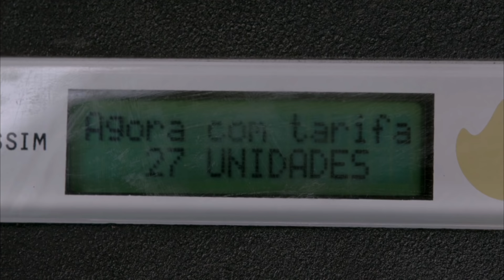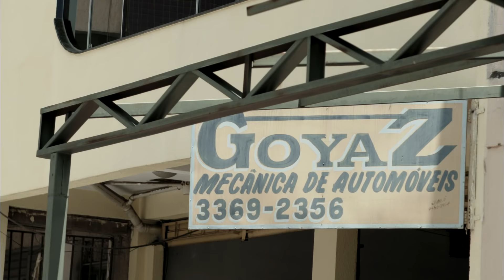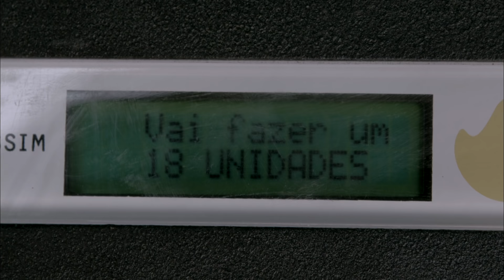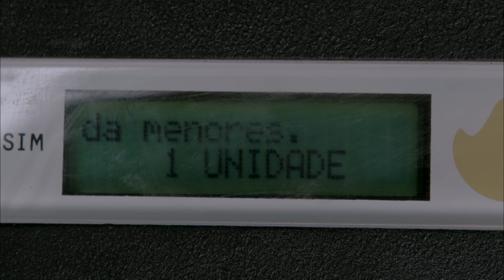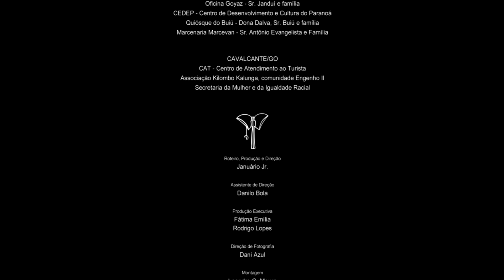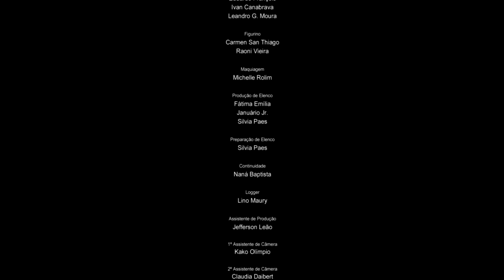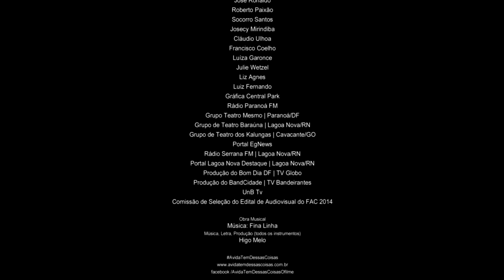► "A Vida Tem Dessas Coisas"? Um filme de Janú Ário Jr ◄ com MarcelloMeloJr ◄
A VIDA TEM DESSAS COISAS
Brasil, 2016, DIGITAL, COR, 17`, de Januário Jr. - Filme gravado no Paranoá(DF) e em Cavalcante(GO) contemplado no FAC - Fundo de Apoio à Cultura do Distrito Federal, escrito e dirigido por Januário Jr.
SINOPSE:
As ironias do destino, as coincidências e a irreversibilidade da vida não dispensam ninguém.
ELENCO:
Silvia Paes
Marcello Melo Jr.
Jefferson Leão
Tullio Guimarães
Andréa Alfaia
João Gott
Tauã Franco
Tiago Santos TG (DigaHow)

[ MELHOR CURTA - FICÇÃO ] 5º VerCine - Festival de Cinema da Baixada Fluminense
[ MELHOR ATRIZ ] 3º Festival de Cinema de TrêsPassos/RS - ( único do Centro-Oeste)

[ SELEÇÃO OFICIAL ] 14º CurtaSantos 2017 - Mostra Olhar Brasilis ( único do Centro-Oeste)
[ SELEÇÃO OFICIAL ] 1ª MostraCurtasParanoá (fescineparanoa) - Paranoá/DF
[ SELEÇÃO OFICIAL ] 1º Festival de Cinema de Lajeado/RS
[ SELEÇÃO OFICIAL ] 1ª
[ SELEÇÃO OFICIAL ] 9º Lobo Festival - Festival Internacional de Curtíssimos

Curta, comente, compartilhe e divulgue a cultura local.
Vida longa a cultura brasileira e vida longa ao cinema brasileiro.

Obra Musical:
Música, Letra, Produção (todos os instrumentos): Higo Melo (AtaqueBeliz)

Roteiro, Produção e Direção:
Januário Jr.

Assistente de Direção:
Danilo Bola

Produção Executiva:
Fátima Emília
Rodrigo Lopes

Direção de Fotografia:
Dani Azul

Montagem:
Leandro G. Moura

Direção de Arte / Cenografia:
Carmen San Thiago

Diretora de Produção:
Fátima Emília

Coordenadora de Produção:
Kika Oliveira

Som Direto e Trilha Sonora:
Higo Melo

Mixagem / Desenho de Som:
Rafaelo Santoro

Colorista:
Isabela Padilha

Illuminati Filmes -  Finalização:
Eduardo François
Ivan Canabrava
Leandro G. Moura

Figurino:
Carmen San Thiago
Raoni Vieira

Maquiagem:
Michelle Rolim

Produção de Elenco:
Fátima Emília
Januário Jr.
Silvia Paes

Continuidade:
Naná Baptista

Logger:
Lino Maury

Assistente de Produção:
Jefferson Leão

1º Assistente de Câmera:
Kako Olímpio

2º Assistente de Câmera:
Claudia Daibert

Vídeo Assist:
Kako Olímpio

Assistente de Montagem:
Januário Jr.

Still:
Julio CL Andreo

Making of:
Maison Castro
Julio CL Andreo

Projeto Gráfico e Web Designer:
Januário Jr.

Coordenação de legendagem:
Luiz Henrique Garonce

Tradução:
Suelen Rezende
Koné Adama
Fanny Mattos

Gaffer:
Aluizio Alves

Eletricista:
Odair Silva (Oda)

Maquinista:
Messias Filho

1º Assistente de Maquinaria:
Ricardo Nobre

Operador de Grua:
Messias Filho

Assistente de Operador de Grua:
Ricardo Nobre

1º Assistente de Arte / Cenografia:
Rafael Toscano

2ª Assistente de Arte / Figurino:
Odete Ribeiro

Contra Regra:
Jefferson Leão

Costureira:
Odete Ribeiro

Catering Cavalcante:
Restaurante Kalungas (Sr. Sirilo e família)

Caminhão Elétrica/Maquinaria:
Energia e movimento

Hospedagem:
Associação Kilombo Kalunga | Cavalcante/GO
HotelBellaVista | Paranoá/DF

Transporte:
MD Transportes

Motoristas da Equipe:
Marcelo Diniz
Reinaldo Ferreira

NÚCLEO PARANOÁ
2ª Assistente de Produção:
Gleyce Lima

Assistente de Produção Set:
José Alci

Microfonista:
Will Melo

Assistente de Maquinaria:
João Eduardo Martins

Catering:
L&LBuffet

Copeira:
Ciene

Segurança:
Cabo Erickson
Marcos Honório

Figurantes:
Bruno Garcia
Gleyce Lima
Dona Maroca

Agradecimentos:
Luciano Lima
Dona Lourdes
Dona Dalva, Sr. Buiú e Família
Sr. Antônio Evangelista e Família
Sr. Janduí e Família
Luciana Holanda
Bia (“bebê Jhonhson”)
Wanderleia de Santos Rosa
Sirilo de Santos Rosa
José Ronaldo
Roberto Paixão
Socorro Santos
Josecy Mirindiba
Cláudio Ulhoa
Francisco Coelho
Luíza Garonce
Julie Wetzel
Liz Agnes
Grupo Teatro Mesmo
Grupo de Teatro Baraúna
Grupo de Teatro dos Kalungas
Portal
Rádio
Portal Lagoa Nova Destaque | Lagoa Nova/RN
Produção do
Produção do BandCidade | TV Bandeirantes
Comissão de Seleção do Edital de Audiovisual do FAC 2014